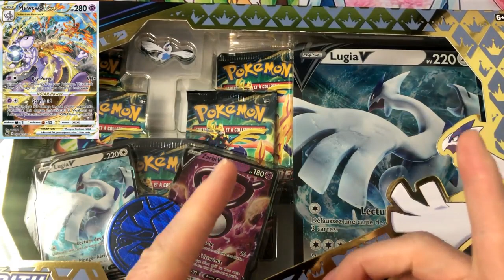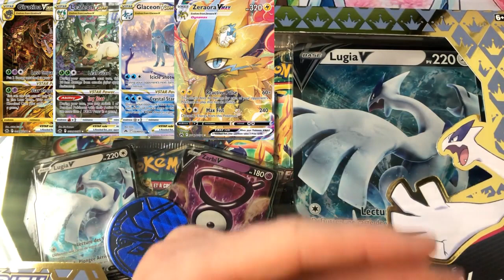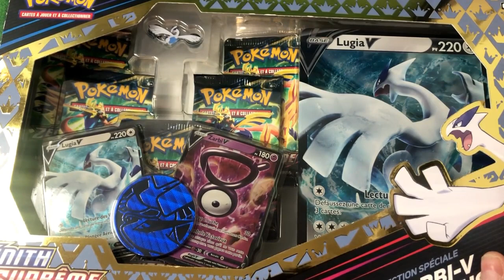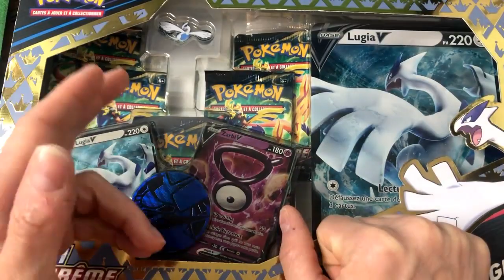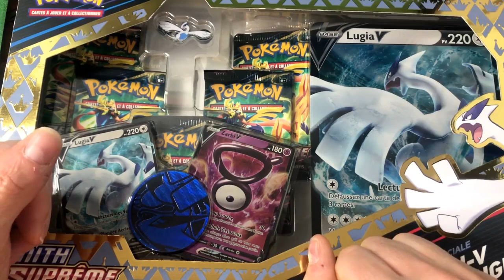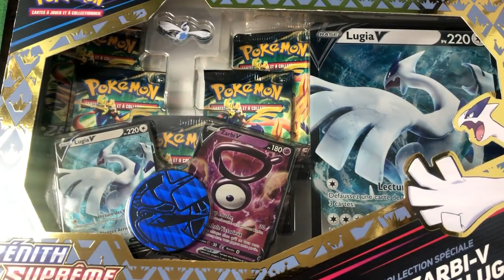J'analyse le nouveau coffret Zarbi Lugia V Zenith Supreme 5 BOOSTERS interessant a garder en scellé